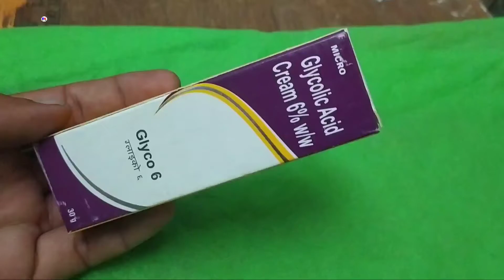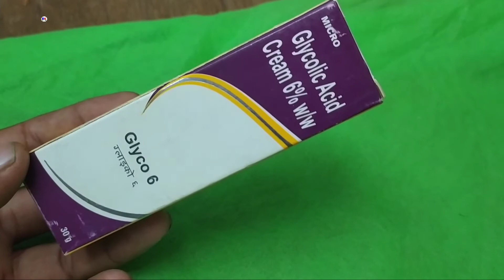Glyco 6 cream, Glycolic acid cream 6% cream, Glyco 6 cream uses side effects and benefits review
Glyco 6 cream, Glycolic acid cream 6% cream, Glyco 6 cream uses side effects and benefits review in hindi by  @Medicineknowledgehindi

kindly note